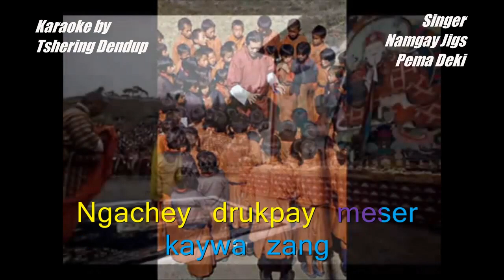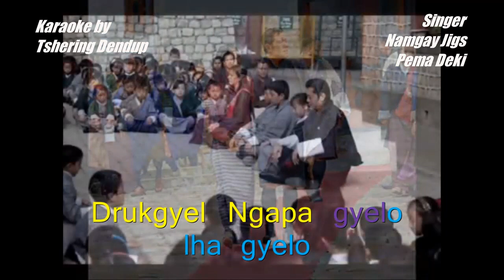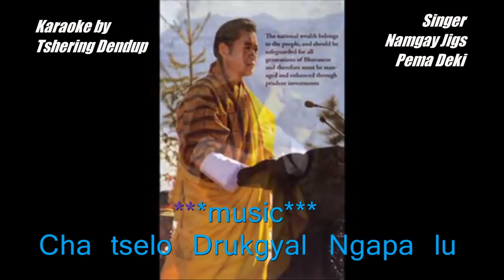Pelden drukpa gyalo non vocal lyrical video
royal wedding song